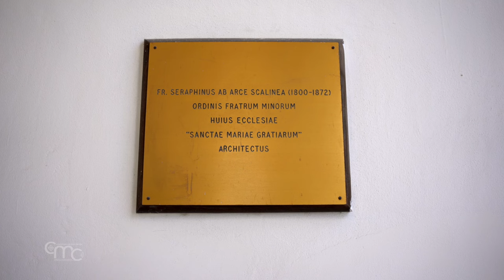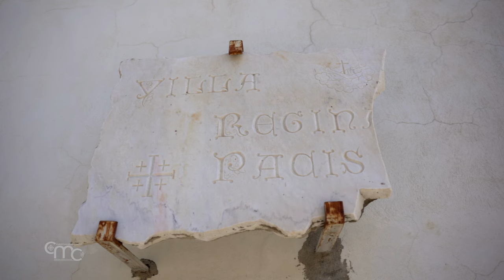Lárnaca, una comunidad erigida en torno a Nuestra Señora de las Gracias - Los franciscanos en Chipre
En este segundo episodio hacemos nuestra primera parada en Lárnaca. Los franciscanos están presentes allí desde 1593 y hoy viven allí dos frailes: fray Andrew Verdote y fray Andrew Arhin.